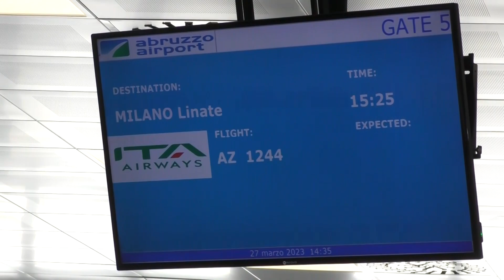Pescara | Porto, aeroporto e stazione nei tre dossier del candidato sindaco Pettinari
| SUPER J |

Contatti Redazione:
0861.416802